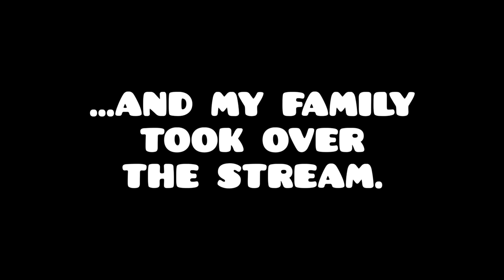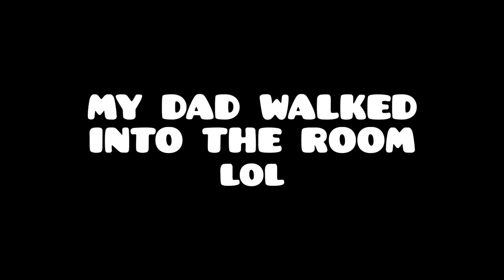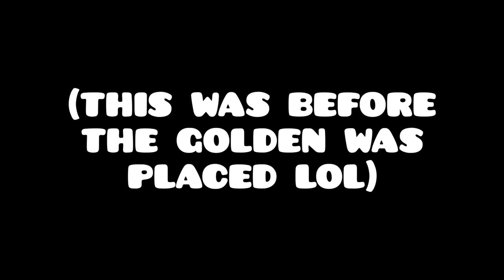MY FAMILY TOOK OVER MY STREAM... IT WAS CHAOTIC. (Geometry Dash)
THE KENOS PUBLIC DISCORD SERVER!!

Back in February, my sister came downstairs to deliver me a Starbucks drink. That quick drink delivery eventually spiraled out of control into a full-fledged family stream. My dad, my sisters, and my mom all participated, playing levels from Stereo Madness all the way to Tartarus! Although these stream highlights are long overdue, I'm glad to finally be able to present them all to you!